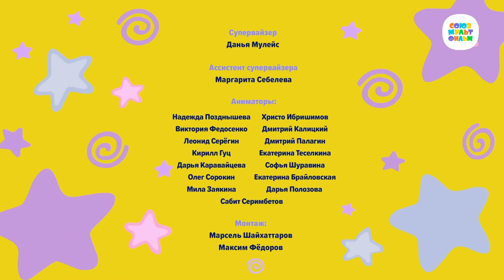Оранжевая корова 🐮 Пополам ⭐ Премьера на канале Союзмультфильм 2023